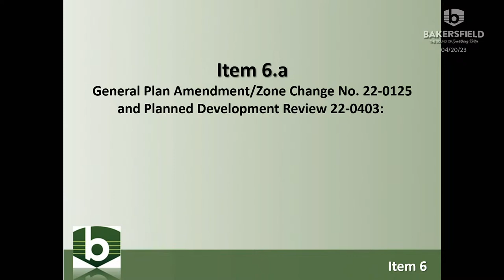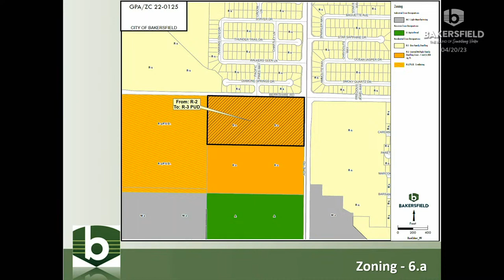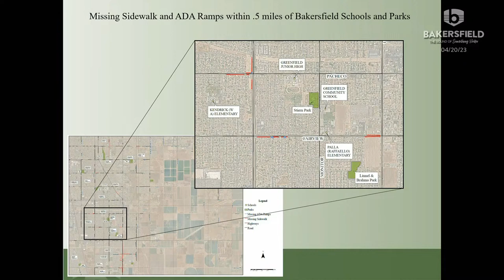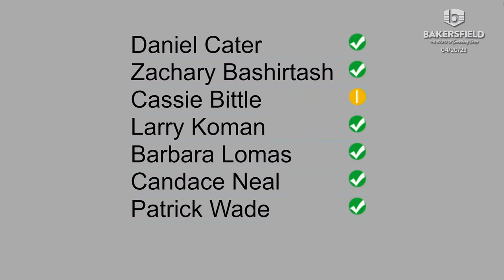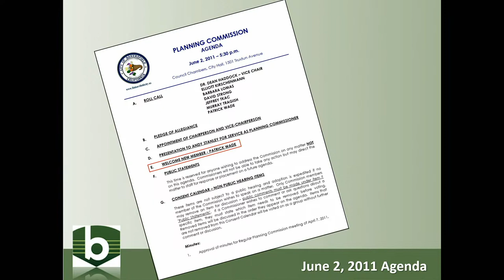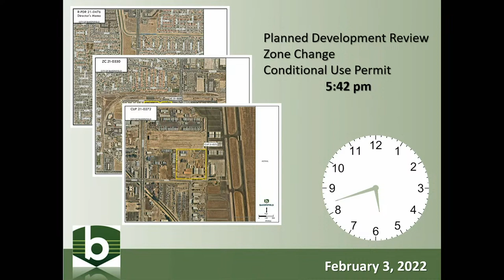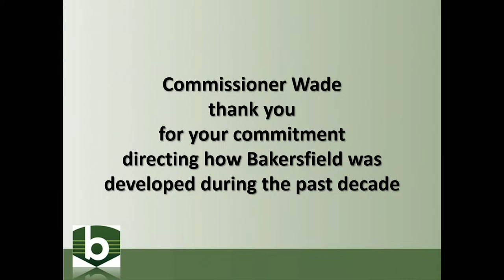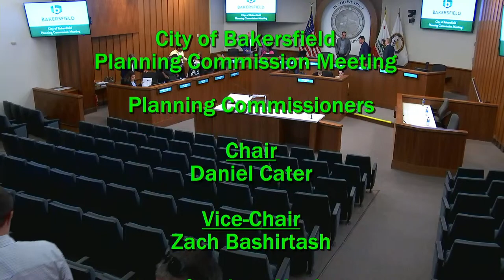Bakersfield City Planning Commission Meeting April 20th, 2023